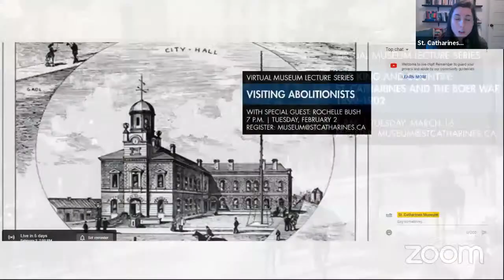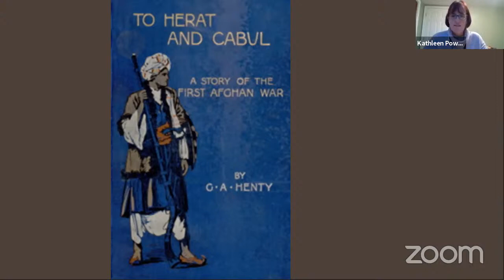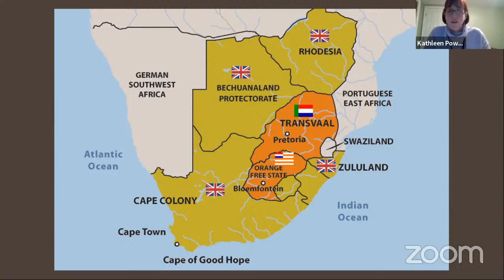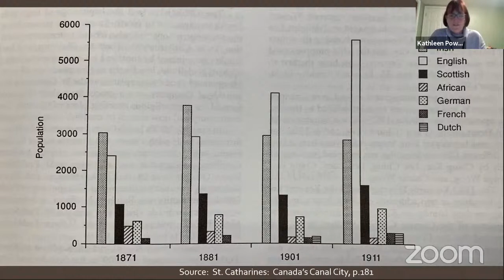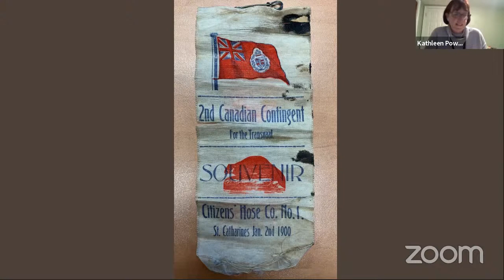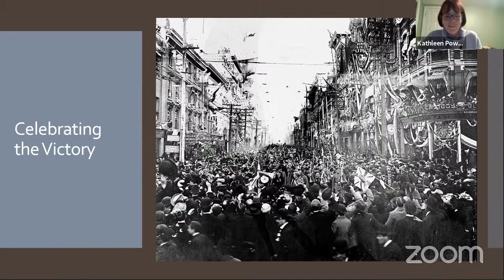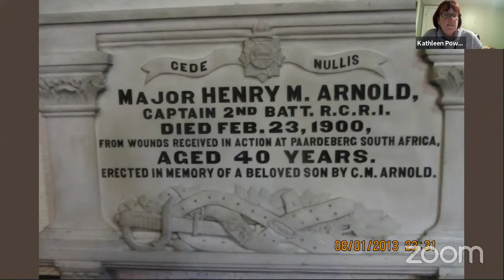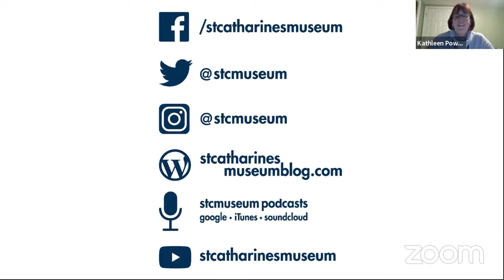Virtual Museum Lecture Series - For King and Country: St. Catharines and the Boer War, 1899-1902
Kathleen will give a talk about the local impact on our community and the participation of many from the City in the Boer War, 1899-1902.